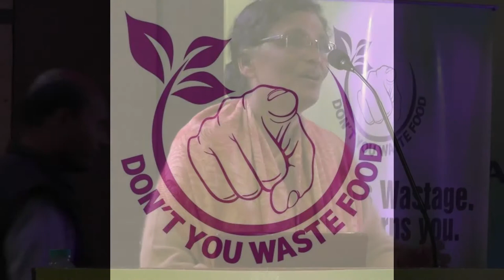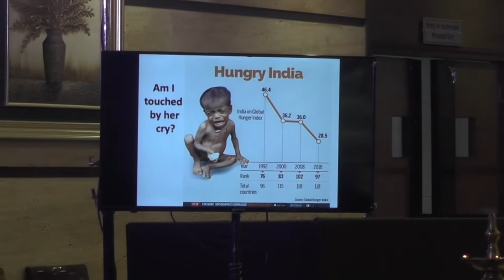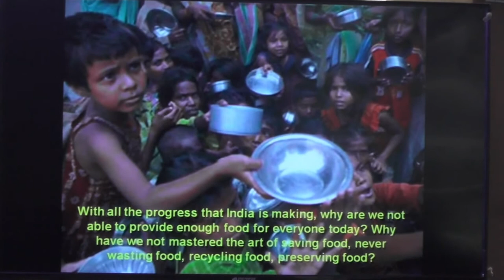Patna DYWF | Don't You Waste Food | Sister Mary Sujita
Don't You Waste Food is an awareness program aimed at reducing food wastage at individual and household level, creating an impact at the local, national and global level.

An educationist and a social worker Sister Mary Sujita is a global recognised achiever. She imparts professional training focused on women empowerment, social analysis and leadership internationally. She worked as the first Asian International head (Superior General) of the Congregation of the Sisters of Notre Dame with its headquarters in Rome, Italy. Her social interventions vary from literacy mission to empowering women. She received the State Award on March 8, 2015 from the Chief Minister of Bihar for her outstanding contribution on empowerment of women and girls in Bihar. She was the state project director for empowerment of women under Bihar education project of the UN and Government of Bihar and Government of India. She has lived and worked for over a decade with the poorest community of Musaahars.